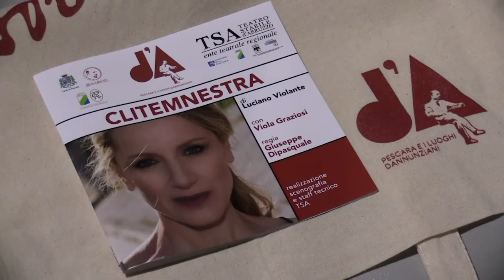Clitemnestra, le dichiarazioni di Violante e Buttafuoco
All'Aurum è andata in scena ‘Clitemnestra’ del Teatro Stabile d’Abruzzo, su testo dell’ex deputato Luciano Violante presente con il Presidente Pietrangelo Buttafuoco
Queste le loro dichiarazioni sullo spettacolo e su d'Annunzio